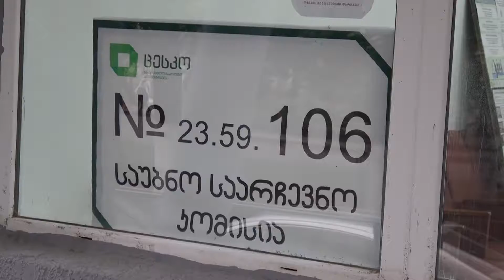საარჩევნო პროცესი მშვიდად მიმდინარეობს 106-ე საარჩევნო უბანზეც